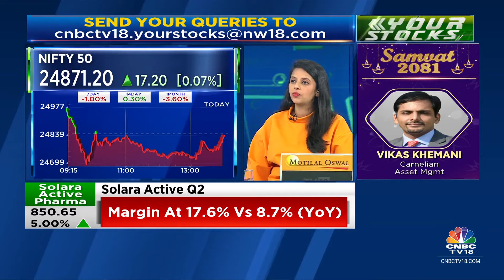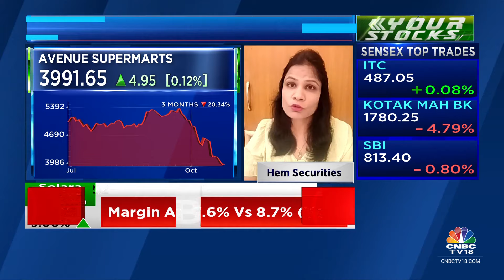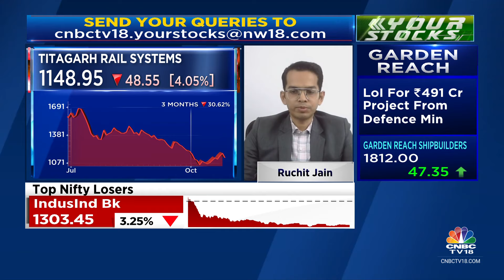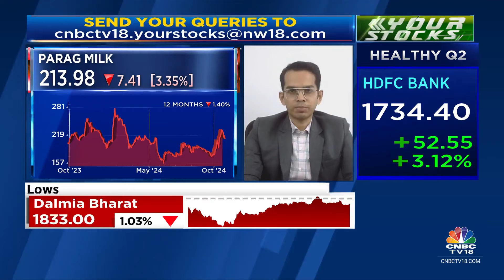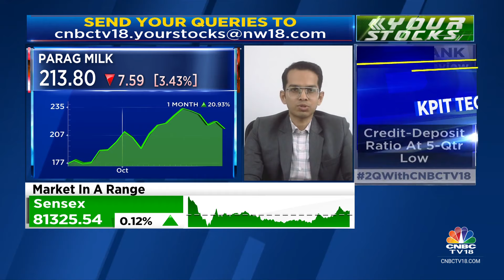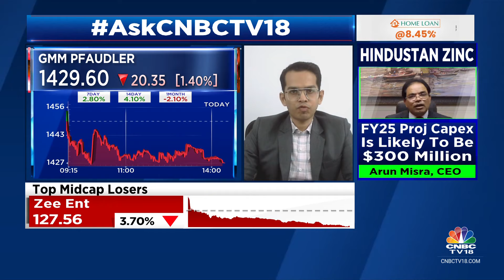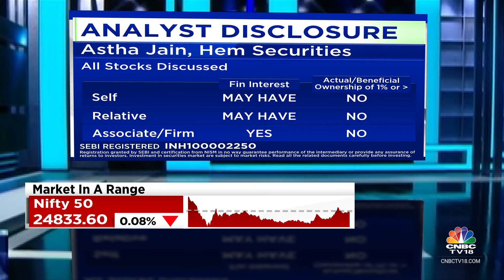Which Are The Best Stocks To Buy, Hold & Sell: All Your Stock Queries Answered | CNBC TV18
Ruchit Jain, Lead, Research At 5paisa.com and Astha Jain, Research Analyst at HEM Securities, answer all your stock related queries. Listen in.

n18oc_business